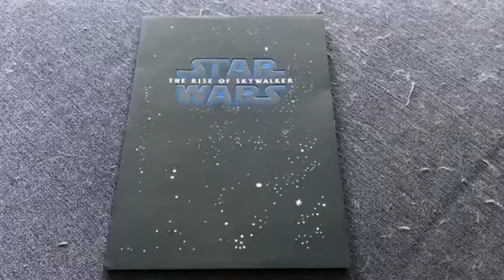Invitación al estreno mundial de STAR WARS EPISODIO IX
¿Queréis saber como es una invitación al estreno mundial de Star Wars Episodio IX?